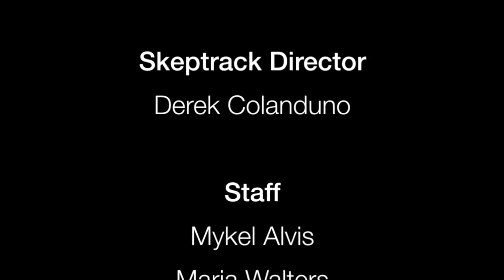Skeptical Activism 201 - The Skeptics Strike Back | Desiree Schell, et.al.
From challenging anti-vax groups and homeopathy to all sorts of consumer awareness raising - what can skeptics do and how can we get it right by doing some research?